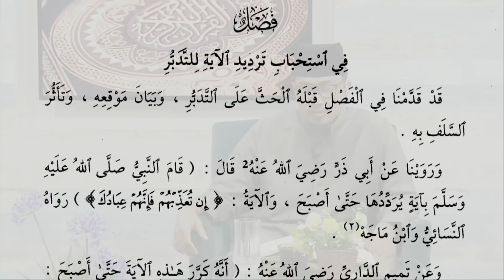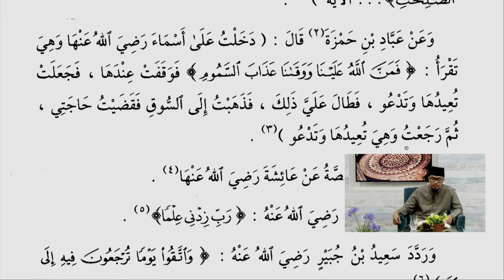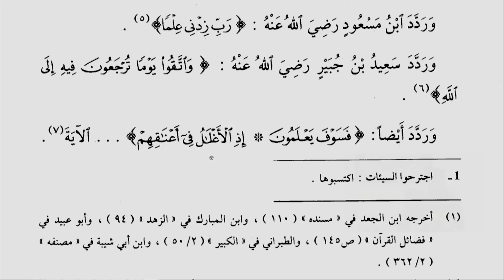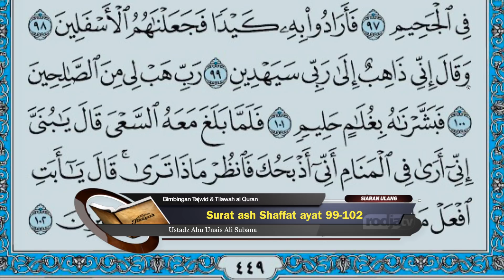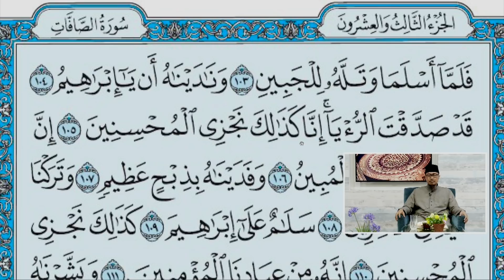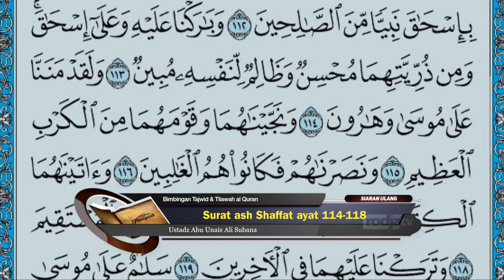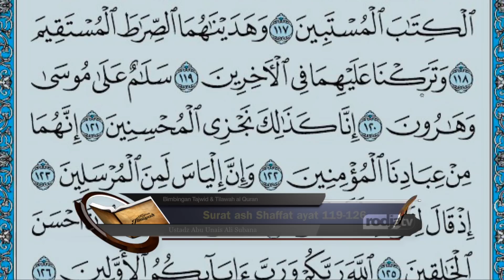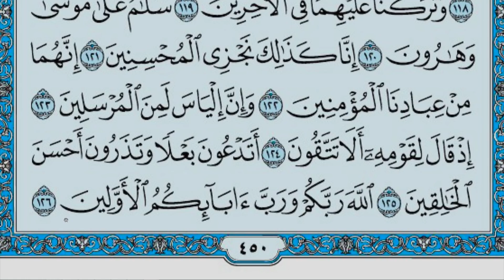Bimbingan Tajwid & Tilawah Al-Quran : Surat ash- Shaffat ayat 108-113 l Ustadz Abu Unais Ali Subana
Bimbingan tajwid dan talaqqi oleh: Ustadz Abu Unais Ali Subana, di mana program ini didekasikan untuk belajar Al-Quran bagi keluarga Muslimin.

Download rekaman pelajaran membaca Al-Quran Radio Rodja dan Rodja TV yang disiarkan setiap Selasa malam,  dalam program Bimbingan Tajwid bersama Ustadz Ali Subana. Pada kesempatan kali ini, Ustadz Ali Subana akan membimbing kita dalam belajar membaca Al-Quran “Surat Ash Shaffat ayat 108-113“.
selamat menyimak dan mempelajari semoga bermanfaat.

Rodja TV melalui satelit: Satelit Palapa D, Frekuensi: 4057, Symbol Rate: 2727, Polaritas: H (Horizontal), Video PID: 106, Audio PID: 107, PCR PID: 106